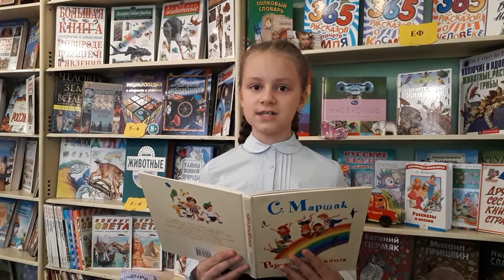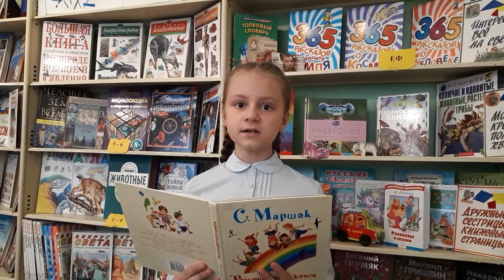Международная акция "VIII День поэзии С. Я. Маршака".